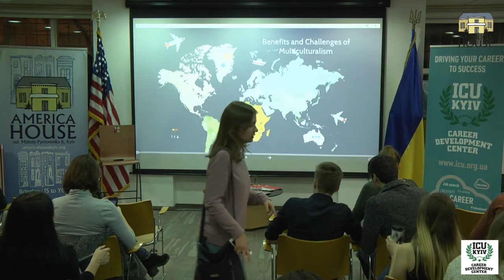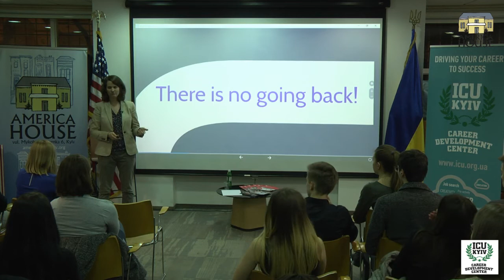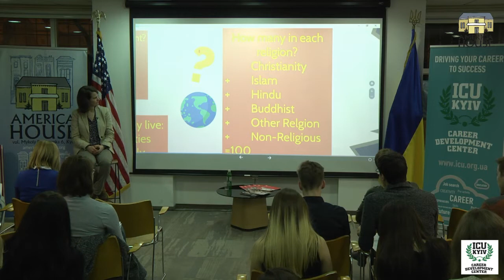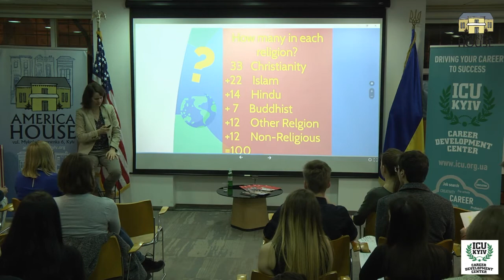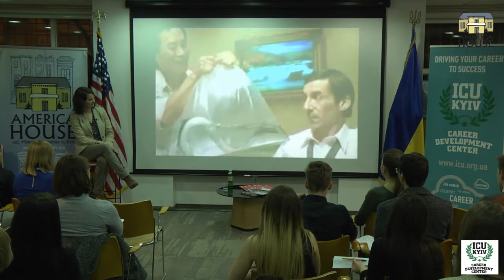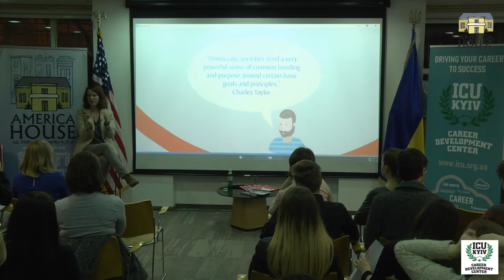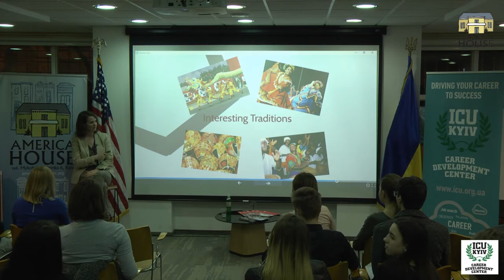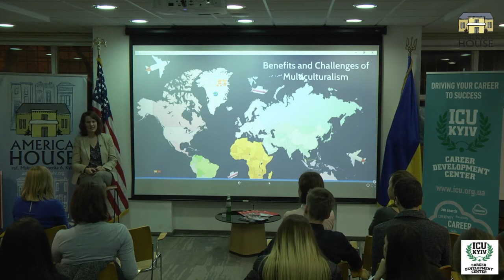ICU-Kyiv Career Night "Benefits And Challenges Of Multiculturalism"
Join us for the lecture "Benefits And Challenges Of Multiculturalism" with Ella Myer to examine your understandings of the wider world and encourage yourself to think critically about multiculturalism. About 7.4 billion people share this world with us. How much do we really know about them? Understanding the benefits of multiculturalism and developing the skills to navigate the challenges will help you to succeed in the workplace, thrive in diverse communities, and prepare yourself for life outside your comfort zone.

The event might be of particular interest for high school graduates and their parents.

Ella Myer is an Intercultural Program Coordinator in the LCC International University, Lithuania. Ella runs the Community Multicultural Awareness Program, which educates local high school students about culture, human rights, racism, human trafficking, holocaust, cultural differences, and many other topics. Ella Myer has a M.A. in Intercultural Studies from Wheaton College, IL, where she also earned her B.A. in Biblical and Theological Studies.